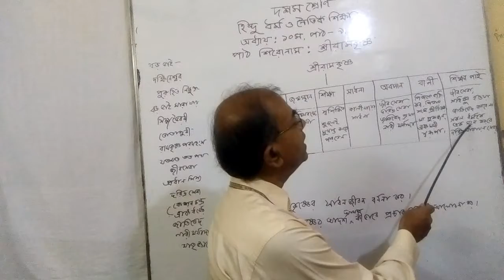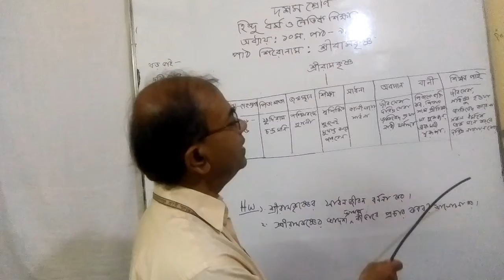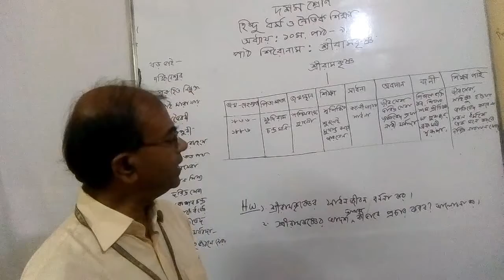১০ম শ্রেণি-বিষয়- হিন্দুধর্ম, অধ্যায়-৯